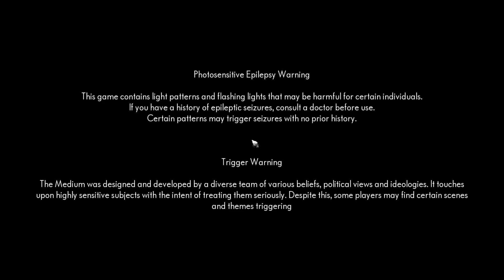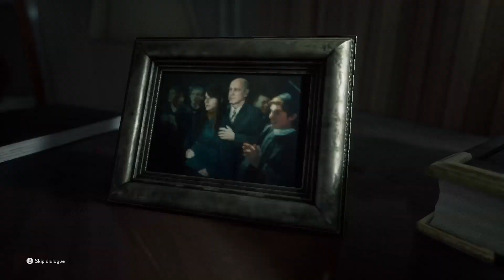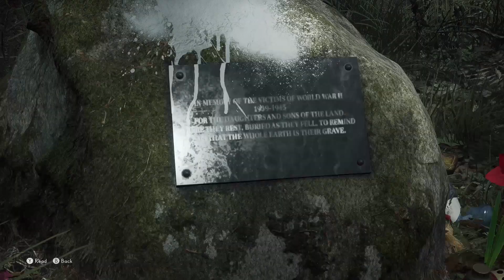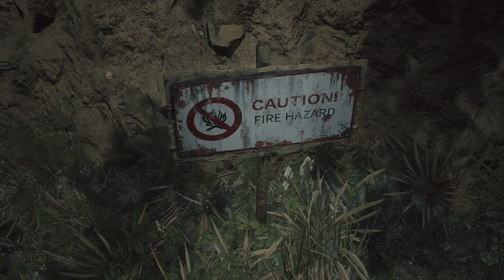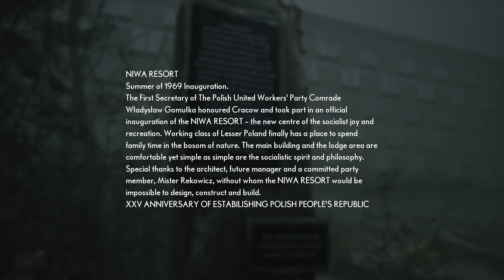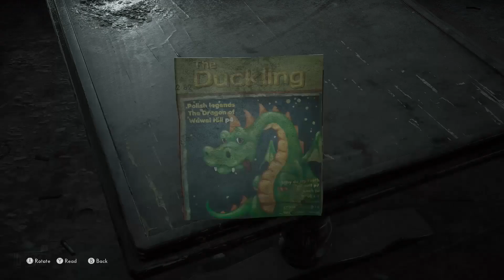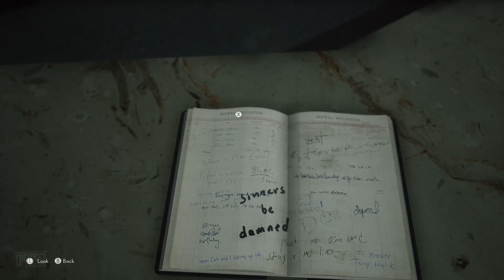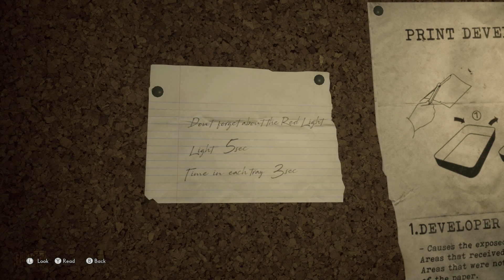The Medium - Part 1 - Full Gameplay Walkthrough - No Commentary [1080p 60fps PC ULTRA]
The Medium full gameplay walkthrough on PC. Recorded with AMD Radeon ReLive @ 1080p 60fps on PC with Ultra settings (RX 580, Ryzen 5 2600)